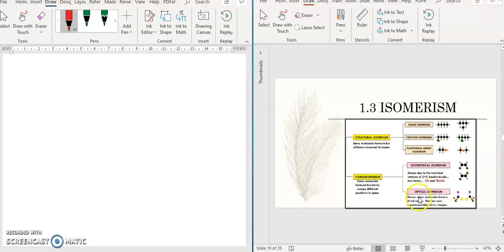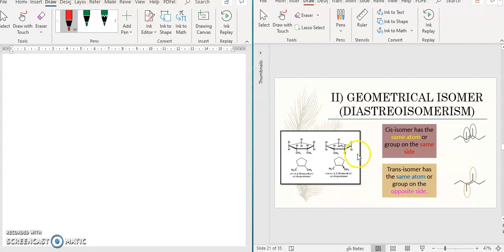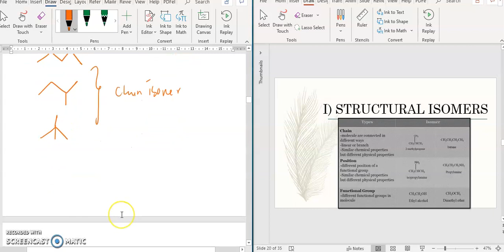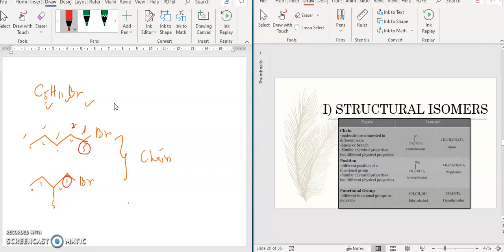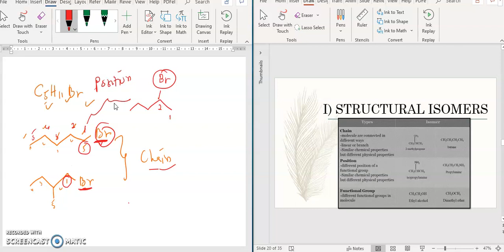CHM 258 CHAPTER 1 : Part 3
RESOURCE : Madam siti nur azmu"i